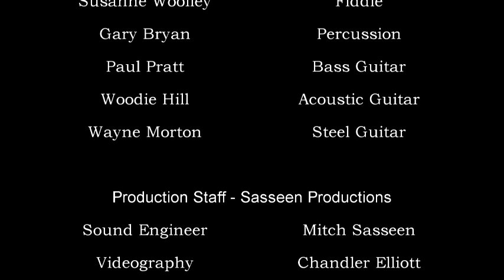Pauls Valley Opry - March 2022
Allison Arms' cover of "Fancy"